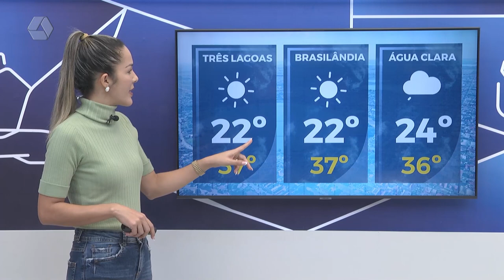Confira a previsão do tempo para o final de semana em Três Lagoas